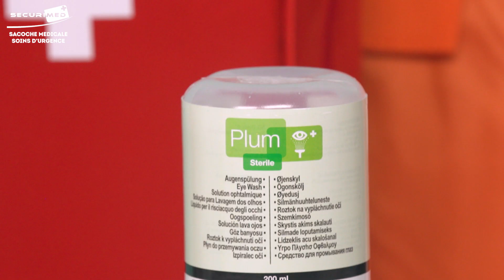Sacoche médicale de soins d'urgence - Securimed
Découvrez la sacoche médicale de soins d'urgence par Securimed
Trousse de secours à la fois complète et pratique à emmener lors des déplacements en groupe.
Convient à un effectif de plus de 15 personnes.
Se présente sous la forme d'une sacoche souple dotée d'une large bandoulière pour un transport aisé.
2 fermetures éclair sur les côtés pour ouvrir complètement la sacoche et voir l'ensemble des produits de premiers soins. Tapis de sol attenant, pratique pour poser les produits sans les salir ou pour s'agenouiller dessus.
Comporte le nécessaire pour soigner tous types de blessures, mettre en sécurité et réanimer une victime.
Ses plus : tampon relais compressif et sutures adhésives en cas d'hémorragie, pochette isotherme de récupération pour membre sectionné, gel Osmo Soft pour brûlure thermique et coup de soleil, flacon lave-œil pour rinçage oculaire lors de la projection d'un corps étranger dans l'œil.
Retrouvez la composition exacte dans les caractéristiques techniques.
Personnalisation possible avec votre logo : nous consulter.
Le support mural avec signalétique pour trousse de secours est disponible pour fixer la trousse de secours dans un lieu stratégique, visible et accessible de tous.
Securimed met également à votre disposition le kit complet, la Sacoche médicale de soins d'urgence avec support mural .
Les Recharges trousses de secours et armoires à pharmacie et produits de Soins et pansements permettent de recharger facilement votre trousse de secours.
Composition :
Blessures légères : serviettes et dosettes pour la désinfection, serviettes pour les coups, serviettes anti-moustiques et crème à la citronnelle, doses de savon sans eau, compresses stériles, pansements adhésifs assortis et à découper, doses savon sans eau.
Flacon pour lavage oculaire.
Brûlures : tube de gel d’eau et compresse 20 x 20 cm.
Blessures moyennes et hémorragie : coussin hémostatique Haemoband, pansement compressif, sutures adhésives.
Maintien et fixation : bandes extensibles et crêpe, écharpe triangulaire, sparadrap, épingles de sûreté, filet de maintien pour compresses.
Protection : couverture de survie, gants, doigtiers.
Réanimation : masque de protection pour bouche-à-bouche.
Traumatisme : cryothérapie grâce aux poches de froid Refridol.
Instrumentation : ciseaux jesco, pince à échardes, poche de récupération.
Livret de premiers secours.

Securimed, l'expert de la santé au travail.